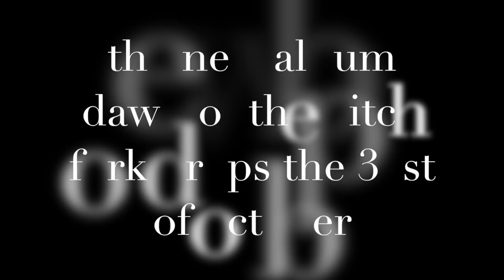EPISODIC, hells rising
one of many new hard hitting tracks taken from the album dawn of the pitchfork, released 31st October 2016 visit:
Soundcloud.com/episodic
Episodic.bandcamp.com